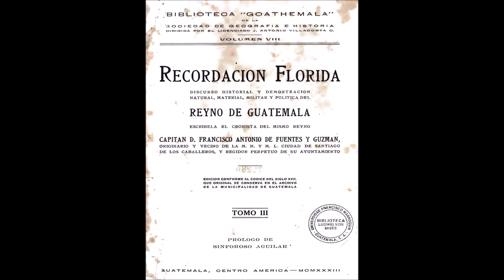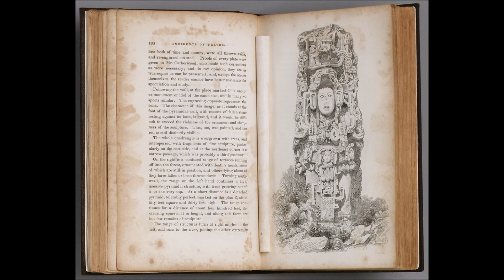An explorer buys a city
Those were the days of the pioneers of Mayan archaeology, Juan Galindo, John Lloyd Stephens and Frederick Catherwood. These adventurers were ready to spend weeks journeying in an unhealthy climate to seek the mysteries of the unexplored. Those were the days when one could purchase an entire ruined city for almost nothing. Nothing could trouble these early explorers, they were able to take the time to meditate about their findings, and they could capture on paper and canvas the sheer poetry of the remains of unheard civilisations.

If you are interested in classical Greece and ancient Rome, I would like to recommend Dr Garrett Ryan’s channel Told in Stone. This site offers a unique approach to the wonders of classical Antiquity.